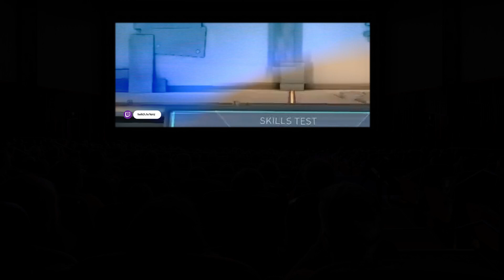Tenz showin. Twitch moments - best (Valorant) #51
Valorant MOST POPULAR Twitch Clips of The Week! Valorant gameplay highlights, best plays, funny streamer montage moments. From pro players to popular streamers.

Thank you so much for staying till the end of the video. Stay amazing, and we will see you, in the next one.

("most valorant fans are absolute braindead" - Ardiis)